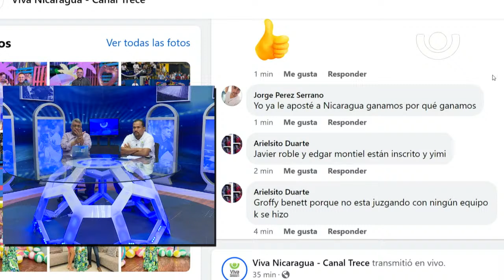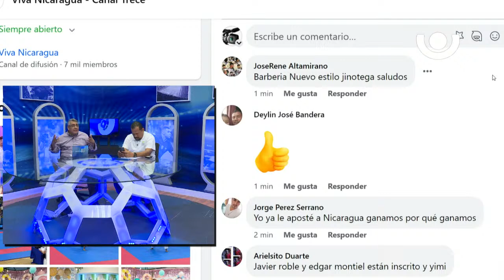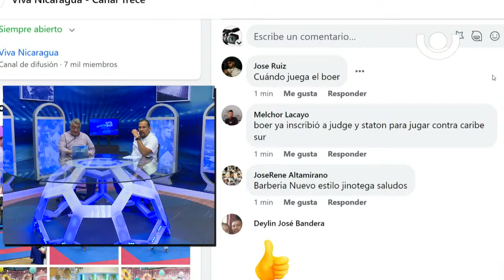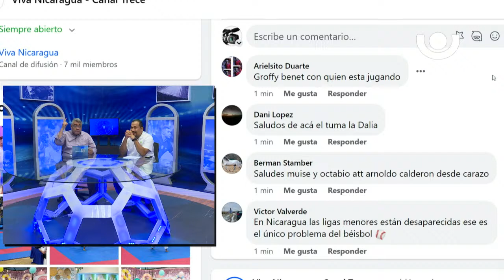Deportes 13 con Octavio Sevilla y Moisés Ávalos